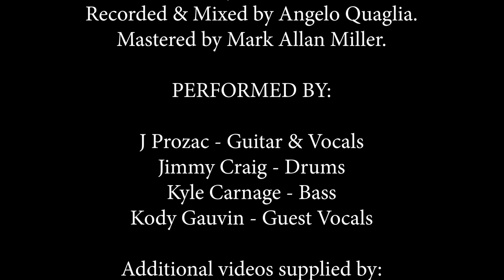J PROZAC - "Building Blocks" (Official Music Video) Rum Bar Records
"Building Blocks" is from the album WON"T LET GO by J PROZAC released on CD by Rum Bar Records in March of 2022 and LP/ Cassette in the fall of 2022 by River Monster Records & Memorable But Not Honorable.

Video was directed by Lindsey Deland and shot and edited at Westfield Vocational High school in Westfield, Massachusetts.

Photography: Aeden Nault-Goodreau
Edited by Lindsey Deland & William Laprise

Building Blocks was written by Jason Gauvin (c) 2022 BMI (J Prozac)
Recorded & Mixed by Angelo Quaglia.
Mastered by Mark Allan Miller.

Recording performed by:

J Prozac - Guitar & Vocals
Jimmy Craig - Drums
Kyle Carnage - Bass
Kody Gauvin - Guest Vocals

Band in the video:

Jimmy Craig - Drums
Jed Dion - Guitar
Greg Russian - Bass